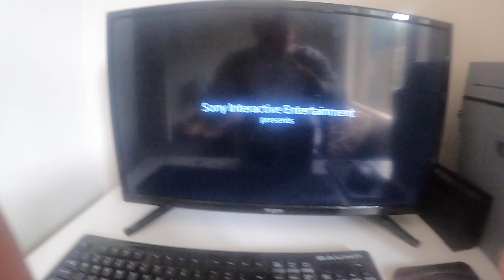Horizon forbidden west game play